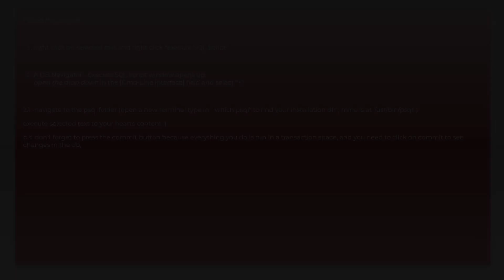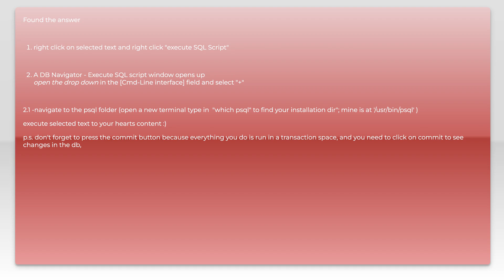Pycharm run PostgreSQL script: Cannot run program "psql ": error=2, No such file or directory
pycharm: Pycharm run PostgreSQL script: Cannot run program "psql ": error=2, No such file or directory

Related to: pycharm, postgresql-9.3